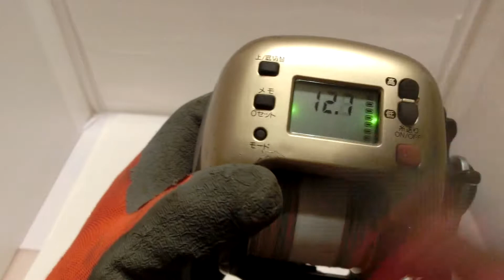Shimano Dendou maru 3000H Electric Reel +Used PE line